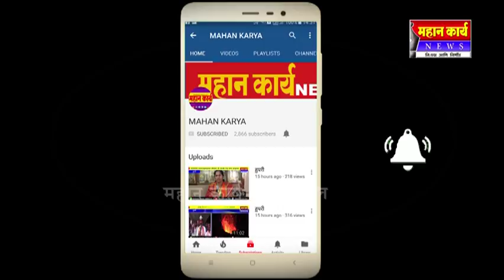कोरेगाव भिमा येथील घटनेचे पडसाद भोजमध्ये उमटले